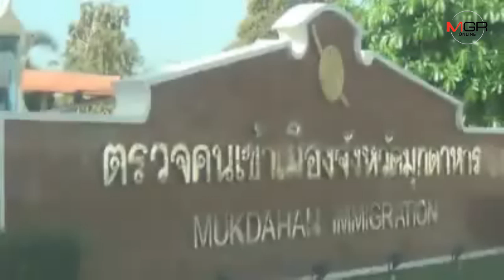ชาวบ้านผวา 6 อุยกูร์แหกห้องขังยังจับไม่ได้ ตม.ตั้งค่าหัวแจ้งเบาะแส 50,000 บาท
11/01/2020 ชาวบ้านผวา 6 อุยกูร์แหกห้องขังยังจับไม่ได้ ตม.ตั้งค่าหัวแจ้งเบาะแส 50,000 บาท

มุกดาหาร- ชาวบ้านตำบลบางทรายใหญ่ ผวากลัวอันตราย 6 อุยกูร์แหกห้องขังทำร้าย วอนเจ้าหน้าที่จับตัวให้ได้โดยเร็วเพราะต้องออกไปทำไร่ทำนา ขณะที่ตรวจคนเข้าเมืองมุกดาหาร ตั้งค่าหัวแจ้งเบาะแส 50,000 บาท